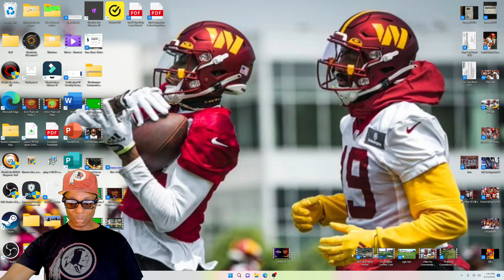My Race Replay Review - Grand Turismo 7